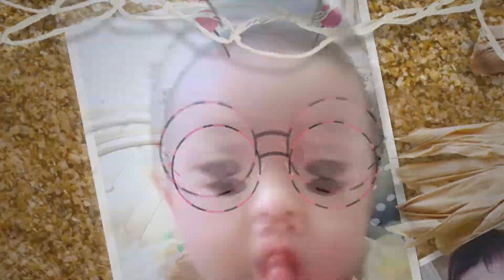Happy Birthday Susu